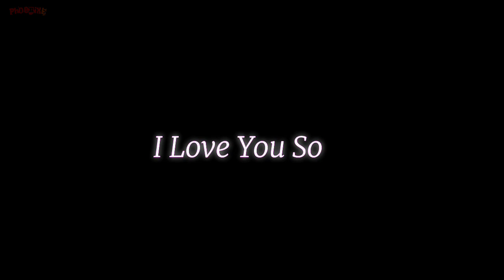The Walters - I Love You So (Edit Audio) {Lyrics Only}